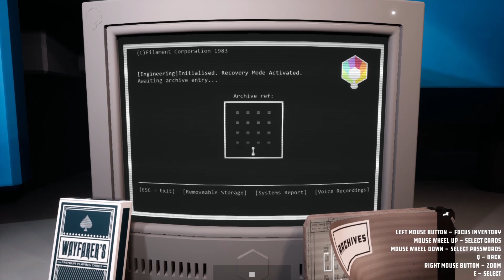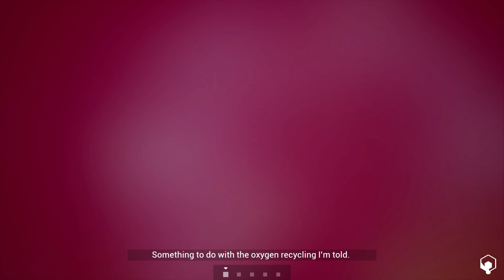Playing With Colours - Filament #3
Now I have colours to deal with?! And not to mention the added fact of all these logs and hidden passwords hiding in the environment!